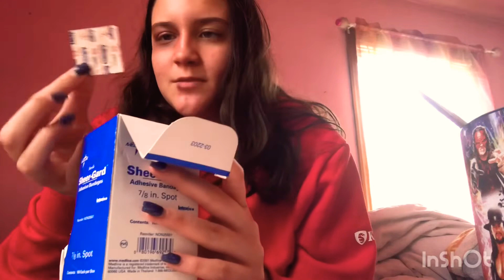Zombie Apocalypse Roleplay Asmr